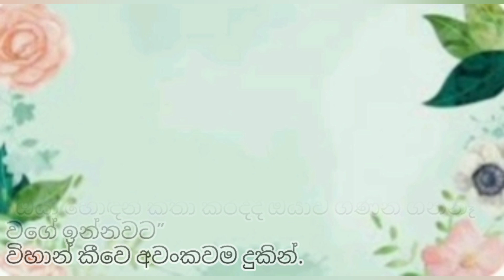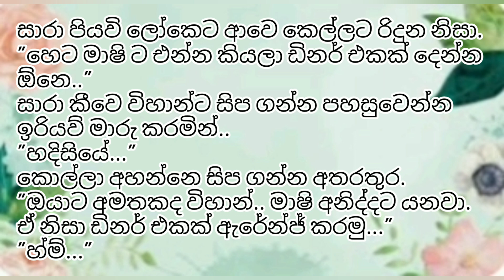14 කොටස |ඔයාලගෙ තාත්තා මට හොඳට දැකලා පුරුදුයි සාරා | රතු තොල්| Sinhala novel |Anudi & Dinesh Novels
මෙවැනි රසවත් කෙටි කතා නව කතා කියවන්න එකතු වෙන්න අපිත් සමග ❤️